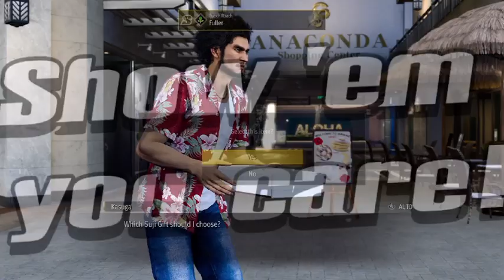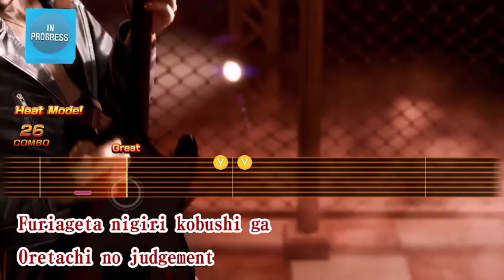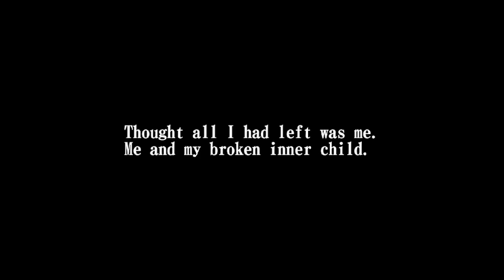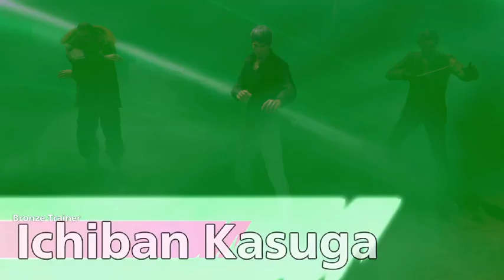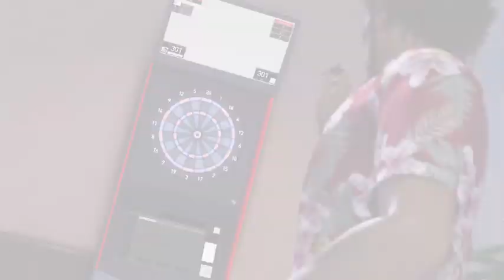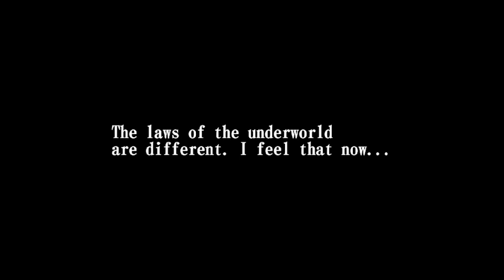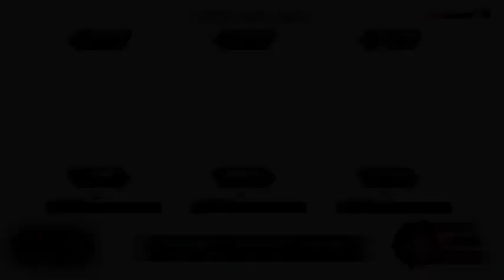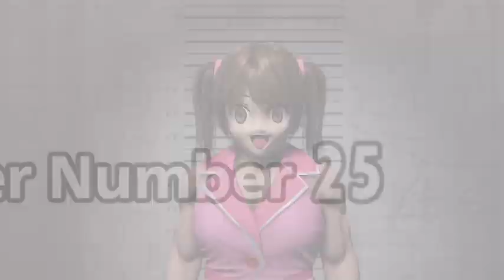Like a Dragon: Infinite Wealth - Playthrough (Part 7)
Part 7 of me playing like a dragon: infinite wealth -- Watch live